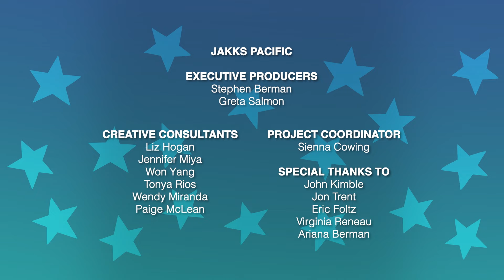Cherie's Cart is GONE!? | Rest Intentions 🚨 Full Episodes 🐴 Wild Manes | Ep. 9 & More! Cartoons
REST INTENTIONS 🐴 Bailey notices how stressed Cherie is at her Tea & Treats cart. When Cherie's back is turned, her cart suddenly disappears! Panic ensues, Cherie thinking she's lost her cart forever. Who was the culprit? And more importantly, will the cart be eventually found?

Wild Manes 🏇 Ride into Wild Manes, a whimsical world full of girls’ favorite things – food, friends, flair and fun. These adventure-loving horses are the center of Mane Lane with their colorful manes, shops-on-wheels and signature styles. 🎠

Be part of their friendship and wild adventures this Summer 2024 with the launch of the Wild Manes animated series, toys and Roblox game!

Ride Into the Wild Manes Toy Store on Amazon 🎠

Discover the world of Wild Manes on Roblox! 🎮